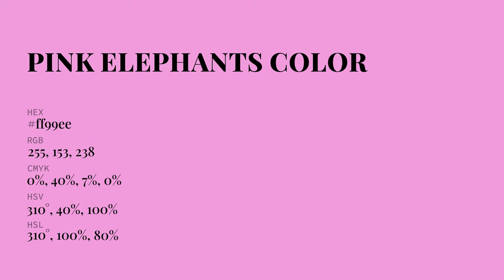Pink Elephants color ff99ee hex Cool Red color ff99ee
What color is Pink Elephants ? ff99ee hex, Cool Red color ff99ee

Hex ff99ee Color Code is also known as Pink Elephants color

Hex ff99ee Color code in RGB color code model is created after adding 100% red color, 60% green color and 93.33% blue color.
Hex ff99ee Color code in CMYK color (process color) code model is generated after subtraction of 0% cyan, 4% magenta, 07% yellow, 0% black.